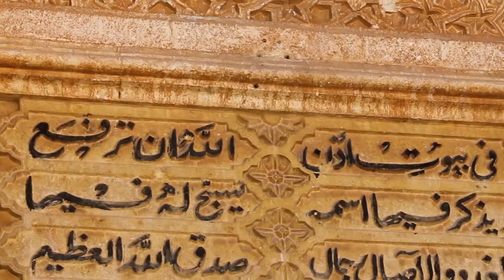ملخص لسيرة سيّدنا أبي_عبيدة_بن_الجراح رضي الله عنه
من منطلق ربط الشاب المسلم بدينه و هويته الإسلامية
تاريخ المساجد مع طلّابنا أجمل .
مع ملخص لسيرة سيّدنا أبي_عبيدة_بن_الجراح رضي الله عنه
الصحابي الجليل الّذي طهّر الجامع الكبير في مدينة معرة مصرين من الصليبين و جعله منارة تهلّ منها لا إله إلا الله إلى يوم القامة والدين
مدارس_جيل_المستقبل_الخاصّة
تعليم_خلّاق_نحو_غدٍ_مشرق